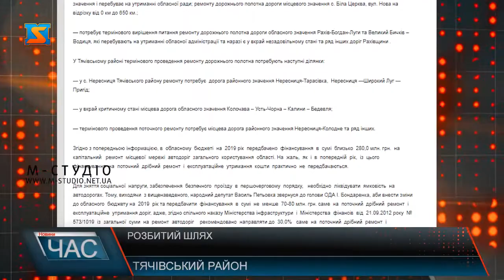Розбитий шлях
Щоби проїхатися дорогами районного і обласного значення у Тячівському районі, треба бути справді сміливим. Ями там такі, що проїхати їх на звичайному авто – завдання не для слабкодухих. Місцеві «автодори» щороку годують жителів Тячівського району обіцянками про ремонт дороги, але поки що відремонтовані лише ділянки районних і обласних шляхів в межах сіл, і звичайно – власними зусиллями.